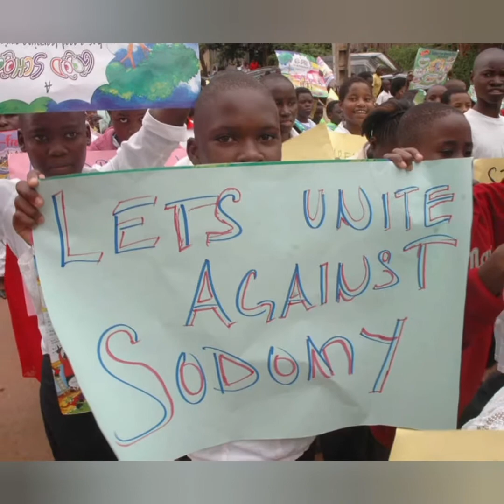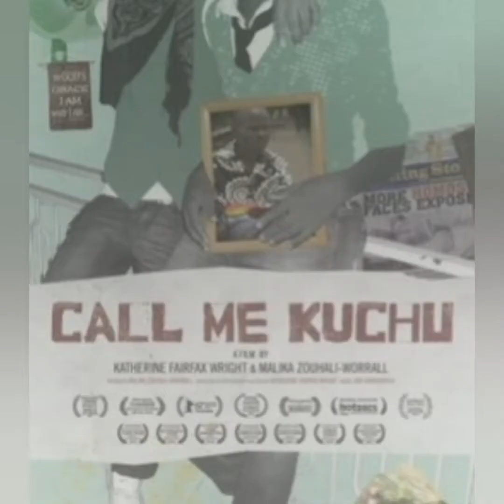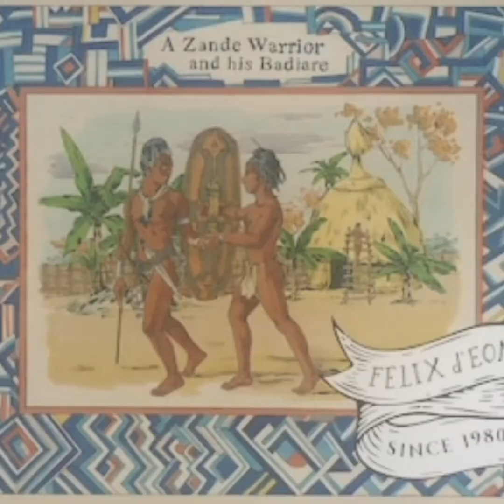African Words For Gay Men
Welcome to The Black Gay History Channel!   Though much knowledge about indigenous African sexual minorities has been ignored due to religious oppression, there are many African terms for relationships between men as well as effeminate men